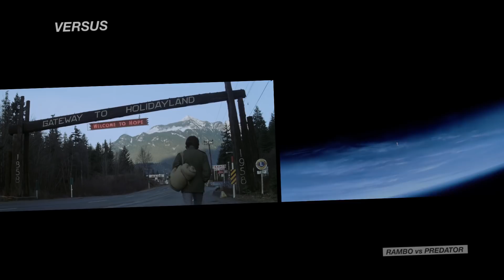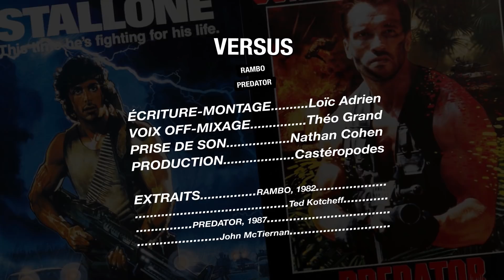RAMBO vs PREDATOR / Versus #09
Retour aux muscles saillants, aux grosses pétoires et aux années 80! Une décennie qui voit l’avènement du film d'action, dont RAMBO et PREDATOR sont évidemment 2 représentants incontournables. Le film de Ted Kotcheff, hybride entre le ciné des 70's et celui des 80's, installe de nombreux codes du genre... Et celui de John McTiernan, qui arrive à la fin de la décennie, en transcende les conventions pour livrer une expérience sensitive folle. Bref, deux classiques aussi essentiels que différents !

VERSUS #09 / RAMBO vs PREDATOR
Écriture - montage / Loïc Adrien
Voix Off - Mixage / Théo Grand
Prise de son voix off / Nathan Cohen

EXTRAITS / Rambo - Predator - Cobra - Commando - Rocky - Rocky Balboa - Rambo II - Demolition Man - Le contrat - Piège de cristal - John Rambo - Hercule à New York - Last action hero - Portés disparus - L'aube rouge - Terminator - Terminator II - Voyage au bout de l'enfer